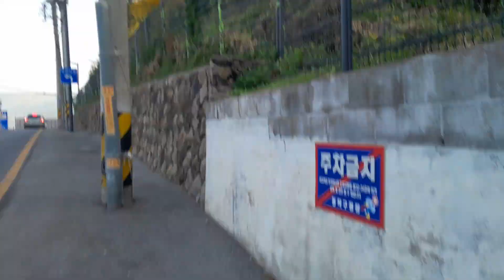노량진동 거리 - 평일 일상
* 서울시 동작구 노량진동 사육신공원에서 하차하여 노량진동 고시촌거리와 노량진역으로 가는
   다양한 기차와 전철을 카메라에 담아 평일의 일상을 기록하였다.